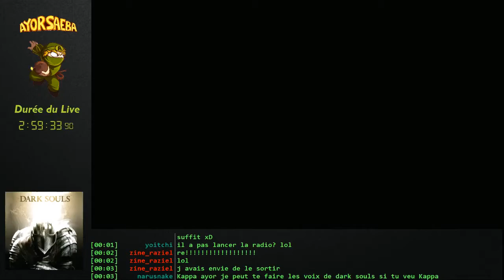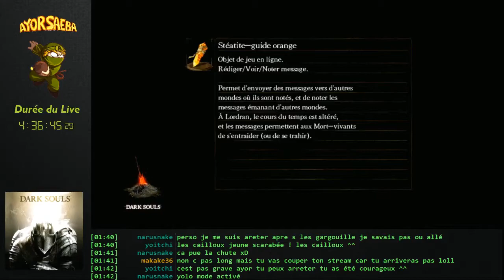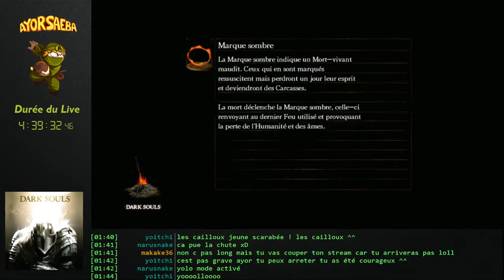[Rediff][LivePlay] Dark Souls (PS3)(Session 2)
Suite de ma partie en cours sur Dark Souls.